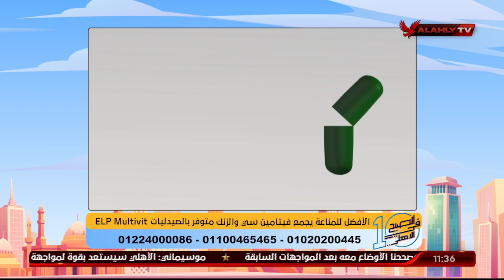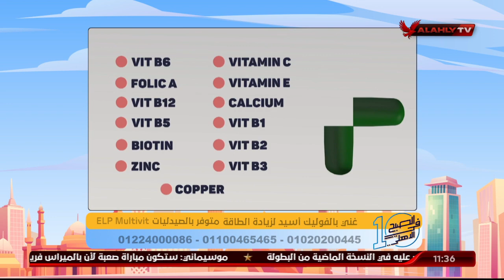د دينا أبو السعود : نقص فيتامين c في الجسم يمكن تعويضه بهذا المنتج المميز والآمن جدا